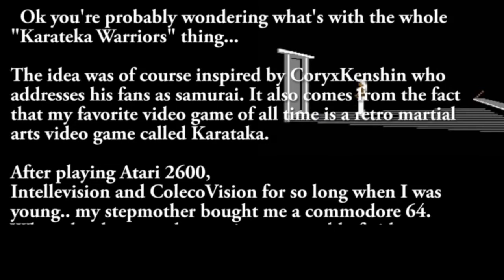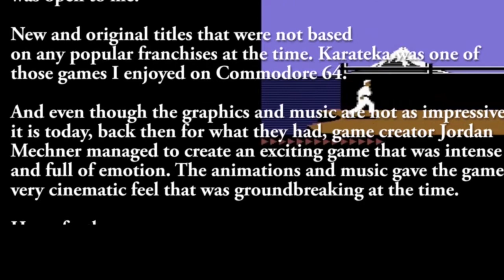Voice Actor HB Gibson (David) Plays Night At The Gates Of Hell Episode 5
Did I FINALLY defeat that crazy boss?!!